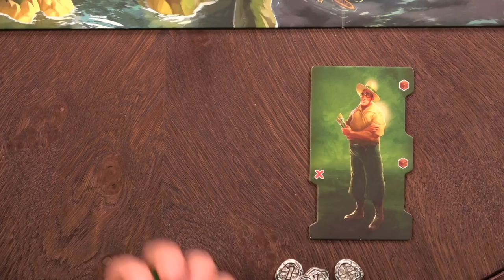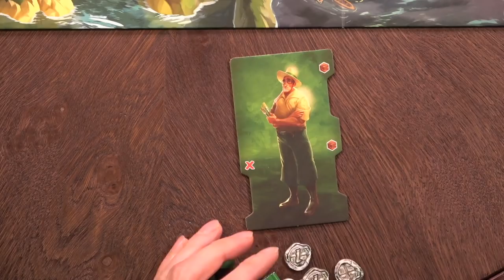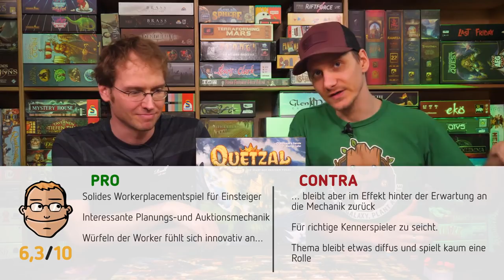Quetzal: Die Stadt der heiligen Vögel – Brettspiel – Review und Regelerklärung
Am heutigen Freitag gibt es wieder eine neue Rezension von Hunter und Alex. Zusammen stellen sie das Familienspiel Quetzal vor, das bei Gigamic erschienen ist.

00:00 Begrüßung
02:12 Regelerklärung
13:11 Fazit

Quetzal: Die Stadt der heiligen Vögel
von Alexandre Garcia
Gigamic (2021)

Spieleranzahl: 2-5 Spieler*innen
Altersempfehlung: ab 10 Jahren
Spielzeit: ca. 30-75 Min.
Preis: ca. 35,- €

HUNTER 6,3/10
+ Solides Workerplacementspiel für Einsteiger
+ Interessante Planungs-und Auktionsmechanik
+ Würfeln der Worker fühlt sich innovativ an…
- … bleibt aber im Effekt hinter der Erwartung an die Mechanik zurück
- Für richtige Kennerspieler zu seicht.
- Thema bleibt etwas diffus und spielt kaum eine Rolle

ALEX 6,6/10
+ Gutes Familienspiel mit leichtem Einstieg - für deutlich mehr Komplexität ist dann "Arnak" ;)
+ Schöne Idee, die Meeple zu werfen und damit die Art der Arbeiter zu bestimmen.
- Die Mechaniken passen für mich nicht ganz ins Thema.

Quetzal, the city of sacred birds, has just been discovered. You have 5 days to explore the site and collect the most beautiful objects which are buried there. Will you be able to manage the team entrusted to you on a daily basis to optimize your excavations? Be smarter than the competition to emerge unscathed.

At the beginning of each turn, roll your Meeples and discover your team. Send your groups to different places in the city to collect the objects you are most interested in. Be careful, even if you arrive first your opponents can still steal your place! Build the best collection of objects and deliver them at the right time to earn improvements and victory points. Do you have the spirit of an expedition leader?